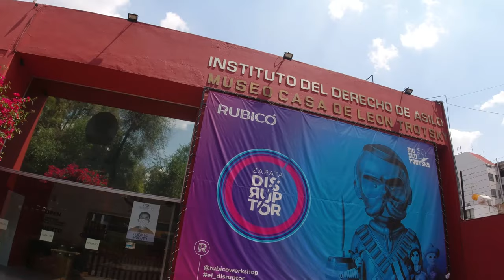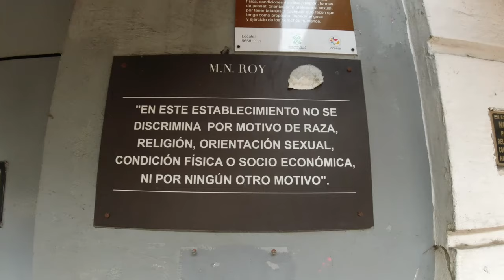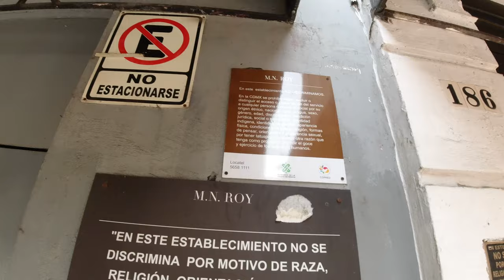Searching for MN Roy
.looking for signs of a forgotten legend, and an impromptu tour of CDMX's parks